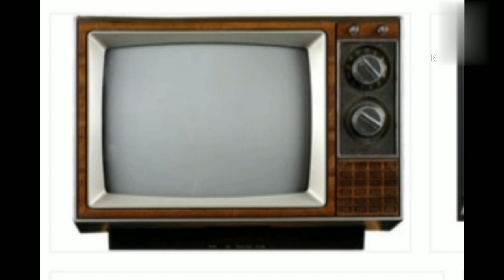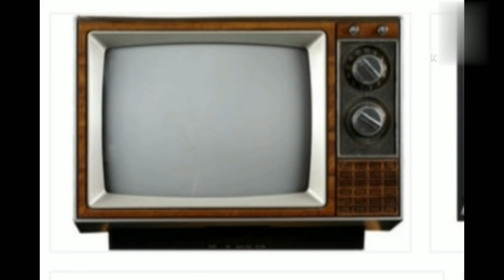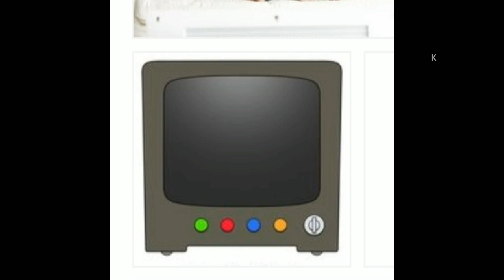Television(ടി.വി) ലോക-ടെലിവിഷൻദിനം-നവംബർ21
ടെലിവിഷൻ എന്ന വാർത്താമാദ്ധ്യമത്തെ കുറിച്ച് ഒരു ചെറു വിവരണം

25-ടെലിവിഷൻദിനം

32-ഓടക്കുഴൽ അവാർഡ്